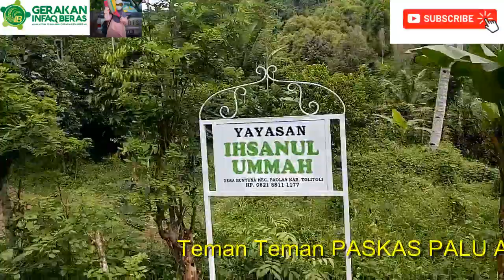Gerakan Infaq Beras Palu Penyaluran Seri ke 3 Dikabupaten Tolitoli Periode Juni 2021 sebanyak 2 Ton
Assalamu Alaikum Warahmatullahi Wabarakatuh Pasukan Amal Sholeh. Paskas Palu, Sulteng  menyalurkan beras yang ke tiga kalinya Dikabupaten Tolitoli Periode Juni 2021 sebanyak 2 Ton. Terima kasih orang tua asuh yang sudah bergabung di gerakan infaq beras  Palu  ( GIB ) semoga jadi amal ibadah bagi kita semua jangan bosan jadi orang baik. Wassalamu Alaikum Warahmatullahi Wabarakatuh